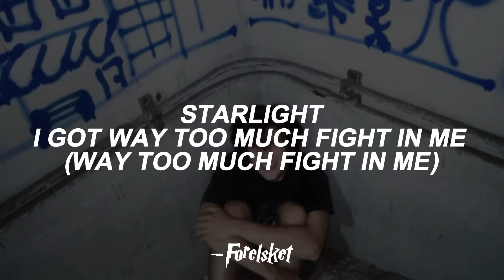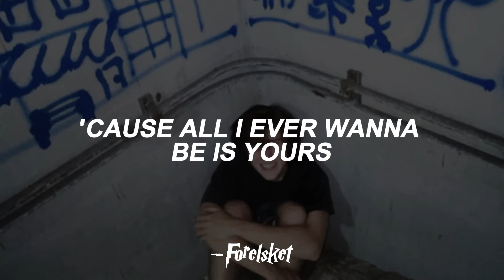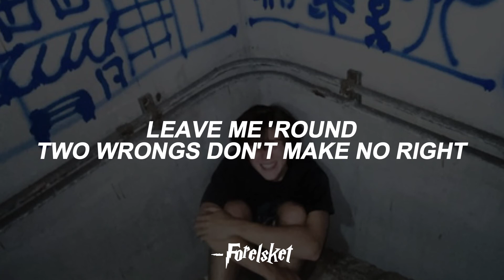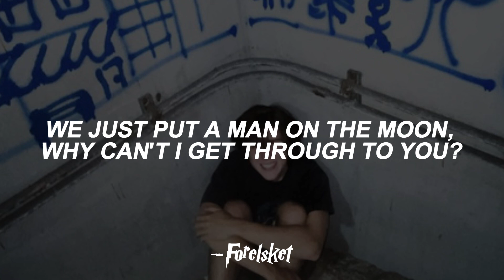STARLIGHT - Sawyer Nunes (Lyrics)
.*+'.  𝑖𝑛𝑓𝑜:

Song: STARLIGHT
Artist: Sawyer Nunes
Album: Throwing Up
Year: 2020